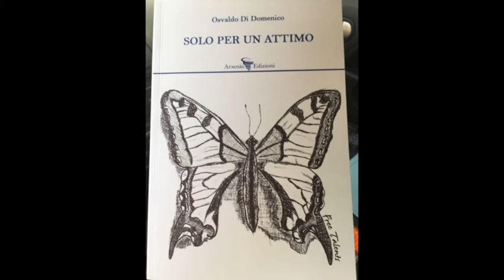TELEPONTE - Domani ad Alba Adriatica la presentazione del libro "Solo per un attimo"